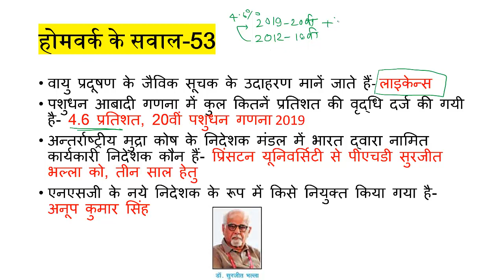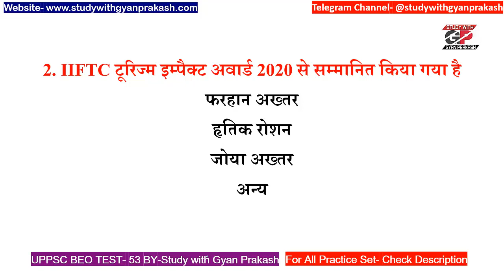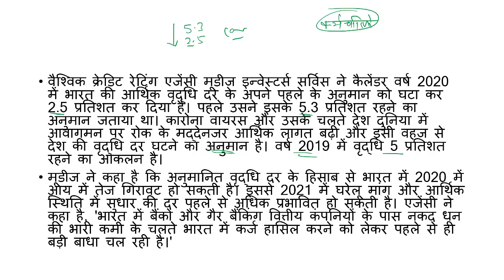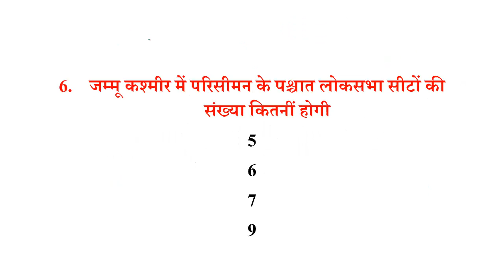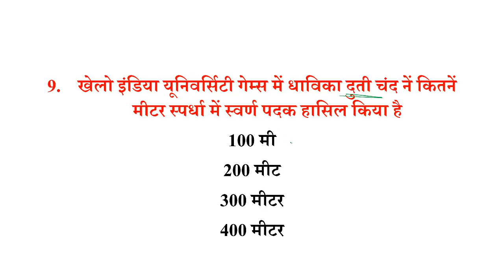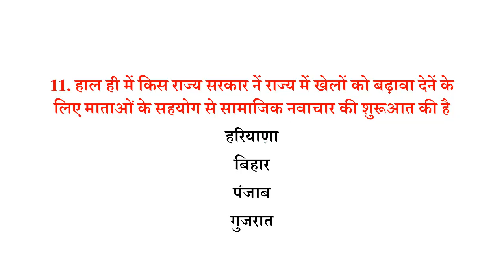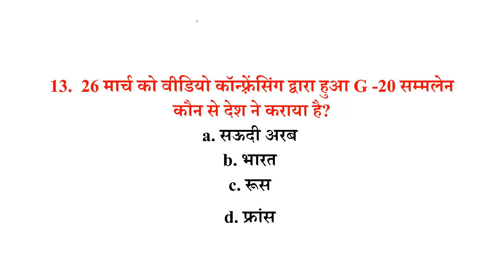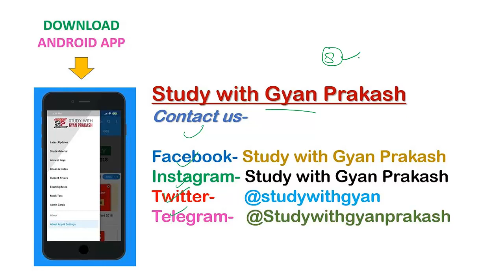खंड शिक्षा अधिकारी माडल पेपर 54।। UPPSC BEO PRE TEST 54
खंड शिक्षा अधिकारी परीक्षा 2020
प्रारम्भिक परीक्षा हेतु पाठ्यक्रम पर आधारित माडल पेपर
सभी विडियो टेस्ट को पूरा करनें के लिए नीचे क्लिक करें
Khand Shiksha Adhikari Play List-